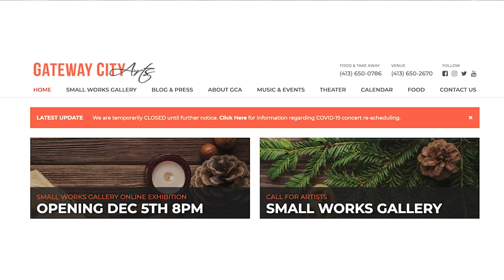Small Works Gallery Online Exhibition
Gateway City Arts has been closed to the public due to the COVID-19 pandemic. As a way to continue the artistic and creative engagement, a virtual exhibition is opening on Deceber 5, 2020, in lieue of what it would have been the annual exhibit at the Small Works Gallery, inside Gateway City Arts.

We spoke with Vitek Kruta about the details of what this Small Works Gallery Online Exhibition Opening will offer this December 5, at 5:00pm, and also we learned about the challenges Gateway City Arts is facing during the pandemic.

You can visit gatewaycityarts.com for more information and access to the online exhibition.